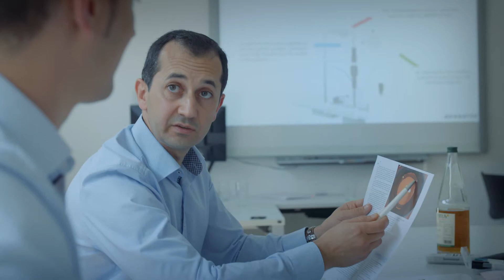AkknaTek's Lens Reviewer Reduces Post-Operative Refractive Surprises After Cataract Surgery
AkknaTek, a startup in cohort III of the Luminate Accelerator, provides innovative solutions for ophthalmology, focusing on cataract surgery. AkknaTek's Lens Reviewer helps eye surgeons ensure safe and accurate lens positioning and makes post-operative management of dislocated intraocular lens (IOLs) more intuitive and straightforward than ever.